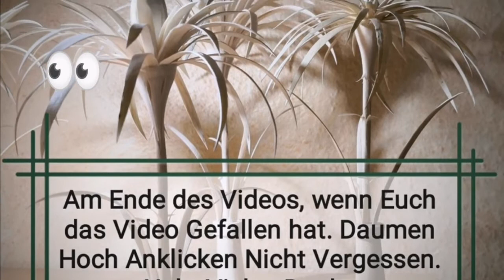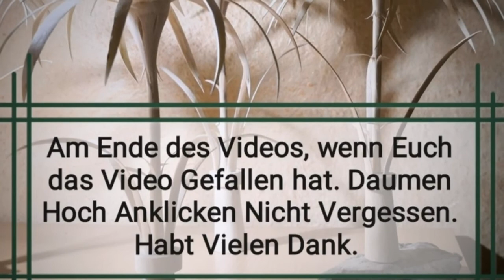Engel001 . Fruit Art . Obstkunst . Apfel Herzen . Aktuelle Nachrichten .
Engel001 , Fruit Art , Obstkunst , Apple Hearts , Apfel Herzen . Köstlich . Videos sind von mir Selbst , es ist Alles Selbstgemacht , Alles Handarbeit , Viel Spass beim Schauen . Schöne Grüße . Gesund und Munter Bleiben .